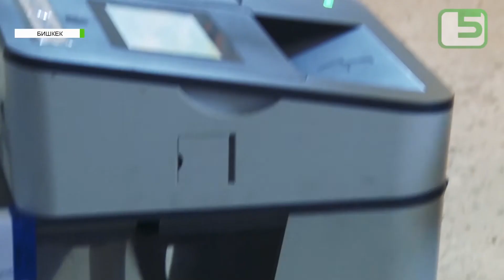Шайлоо: Эл аралык байкоочулардын баамы